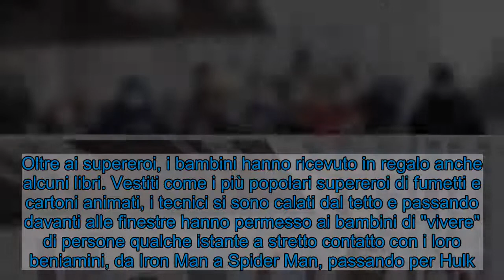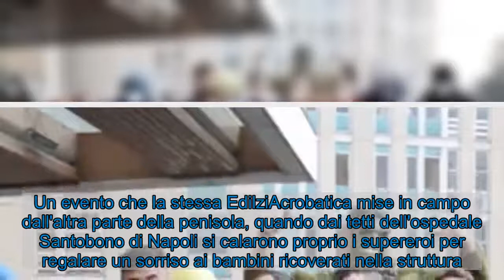Milano, i supereroi in visita ai bambini ricoverati nell’ospedale San Paolo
I supereroi arrivano all'ospedale San Paolo di Milano, in visita ai bambini ricoverati nel reparto di pediatria. L'iniziativa, grazie ai tecnici di EdilziAcrobatica, ha permesso di portare un sorriso ai piccoli degenti ricoverati nella struttura meneghina. Oltre ai supereroi, i bambini hanno ricevuto in regalo anche alcuni libri. Vestiti come i più popolari supereroi di fumetti e cartoni animati, i tecnici si sono calati dal tetto e passando davanti alle finestre hanno permesso ai bambini di "vivere" di persone qualche istante a stretto contatto con i loro beniamini, da Iron Man a Spider Man, passando per Hulk.  "Avevamo costruito tante cose per i bambini degenti in ospedale, dalla clown terapia alla pet therapy, ma tutto questo oggi a causa della pandemia non è più possibile. Ma oggi li abbiamo visti sorridere di nuovo, finalmente", racconta a Fanpage.it la dottoressa Rosangela Arancio, aiuto responsabile del reparto di pediatria del San Paolo. "I bambini erano molto entusiasti di vedere i propri supereroi durante la degenza", ha commentato a Fanpage.it Fabiano Brendin, caposala del reparto di pediatria dell'ospedale San Paolo. Iniziative del genere, in grado di portare un sorriso ai piccoli degenti, si sono moltiplicate in epoca Covid. "Un momento bellissimo, bambini contenti, noi pure: un'idea bellissima", hanno spiegato alcuni dei "supereroi" che hanno dato vita alle proprie acrobazie. Un evento che la stessa EdilziAcrobatica mise in campo dall'altra parte della penisola, quando dai tetti dell'ospedale Santobono di Napoli si calarono proprio i supereroi per regalare un sorriso ai bambini ricoverati nella struttura. Ed anche in quell'occasione, fu un grandissimo successo per i giovanissimi pazienti del nosocomio.